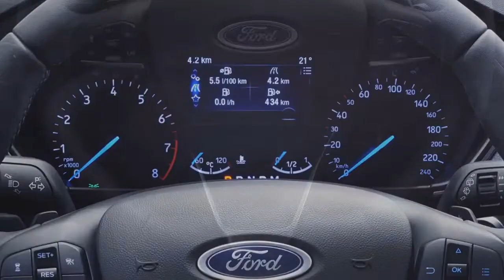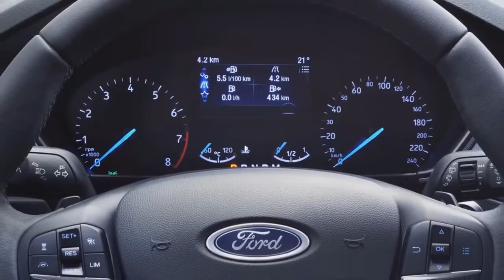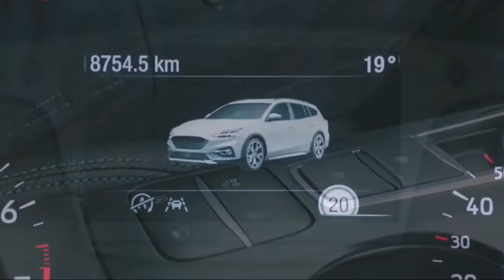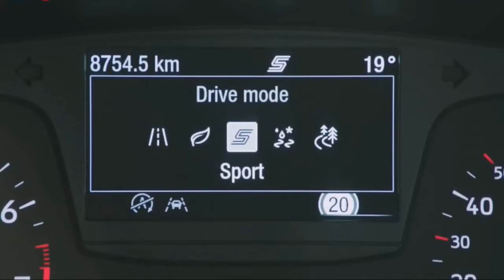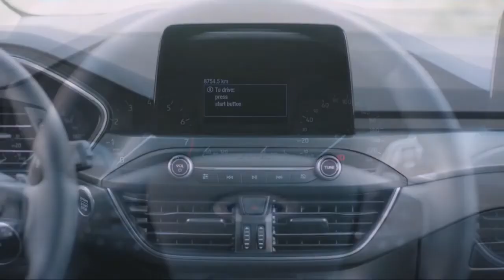2019 Ford Focus Active In the family of 'Focus' replenishment !!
2019 Ford Focus Active   In the family of 'Focus' replenishment !!In Europe, presented a cross-wagon Ford Focus Active Wagon, whose task is to erase the boundaries separating the traditional passenger cars and SUV category cars. The last representative of the family "Active" (in Europe is also expected to appear cross-hatch Focus Active) has increased ground clearance and improved off-road performance thanks to the upgraded chassis.
Ground clearance Ford Focus Wagon Active increased in comparison with the usual universal 30mm front and 34mm rear. Other stylistic features of the" active " wagon Ford Focus-plastic body kit around the perimeter of the body, a unique design of bumpers and grille, roof rails, thresholds and silver alloy wheels of the original design.

In the cabin, attention is drawn to the contour seats upholstered in fabric with blue stitching, steering wheel and gearbox lever in leather braid, bright inserts in the "torpedo" and door panels. Another detail that distinguishes the Ford Focus Active Wagon from the usual wagon – floor mats with a blue border.
Both Focus Active models (hatchback and wagon) received an upgraded chassis and independent suspension with shortened arms, original springs, shock absorbers and stabilizers. In addition to the standard modes of transmission - " Standard "(Normal)," sport "(Sport) and" Ecological "(Eco) – "active" wagon Focus Active Wagon has two additional settings - Slippery and Trail modes, providing better grip on the road, covered with sand, snow, ice or dirt.

Motor line 2019 Ford Focus Wagon Active includes two 3-cylinder turbocharged petrol engine and two EcoBoost 4-cylinder "turbo-diesel" EcoBlue. Petrol units-1-liter 125 HP and 1.5-liter 150 HP Fans of diesel engines will be able to choose between 1.5-liter 120-horsepower and 2-liter 150-horsepower unit.
The most economical option is a 1.5-liter "diesel" with a 6-speed manual gearbox, the average consumption in this case is 3.5 liters per 100 km of mileage. In addition to the" mechanics "in the Ford Focus Active Wagon will also be offered 8-band"automatic". But all-wheel drive will not.

Taking orders for the Ford Focus Active Wagon cross-station wagon in Europe has already begun. This car will reach Russia at the end of 2019.